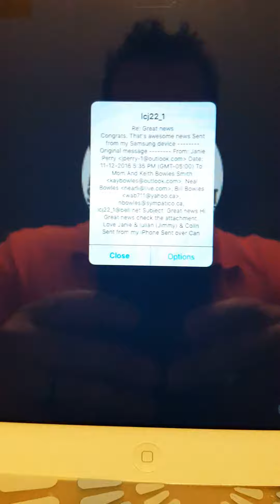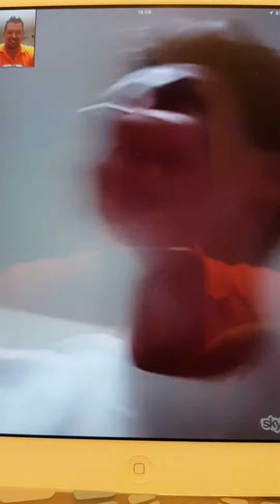Radu & Miri Baby Gender Reveal